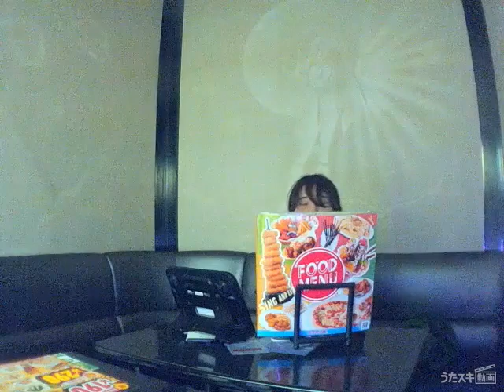ゆず／from 🎤✌️📚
声優志望なので勝手にキャラソンというていで毎回コンセプトをもって歌ってみています。誰も観てない聴いてないつもりで練習の過程を上げ続けるので誰かに出会えたら嬉しい。

イメージしてるキャラクターがあるけどモノマネではない、設定をお借りした表現力のトレーニング🎤✌️📖